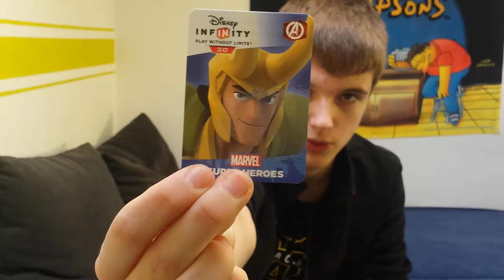Unboxing Loki / Disney Infinity 2.0